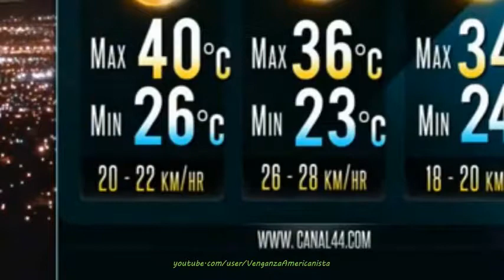Diana Alvarado (June 30 2014 ) Wearing Purple Minidress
Beautiful Diana Alvarado (June 30 2014 ) In Purple Minidress